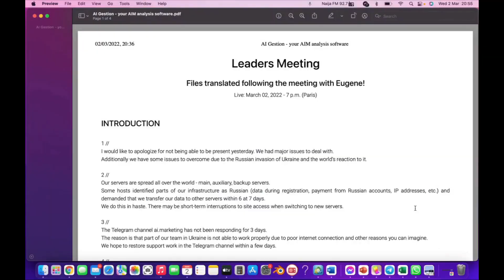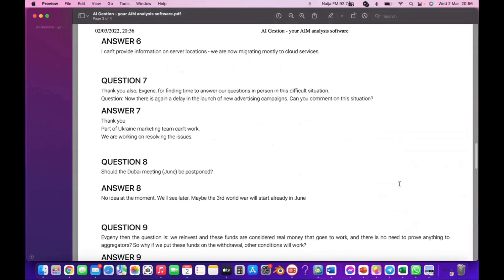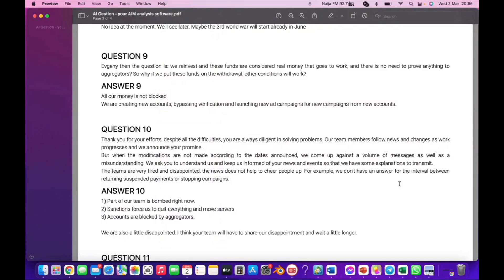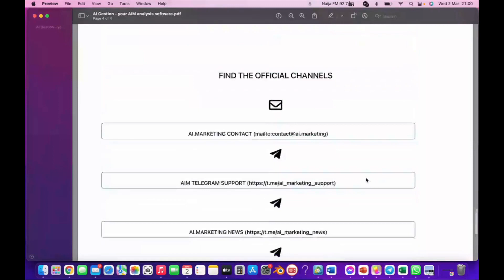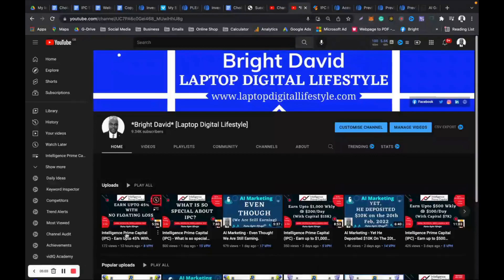AI Marketing - Meeting Updates 2nd March 2022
Hear all the meeting updates from AI Marketing - 2nd March 2022

In AI Marketing...
1) Referral or recruiting is not mandatory and doesn't affect your daily earnings from your deposit or funding.
2) No monthly fees and/or charges are required.
3) No talking to anyone.
4) No website is needed.
5) No funnel is required.
6) No paid adverts are required.